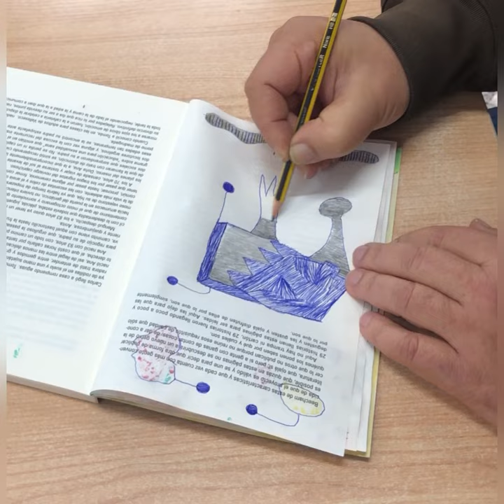Libro intervenido. Lun@ticos. Artista: Silverio Hernández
PASEARTE. Evento El libro espacializado. Es una serie de libros, manipulados y recreados por artistas colaboradores desde textos de la literatura canaria como un medio para compartir la experiencia creativa.